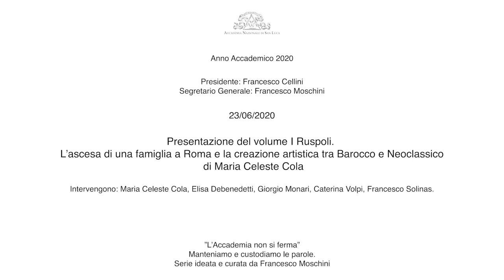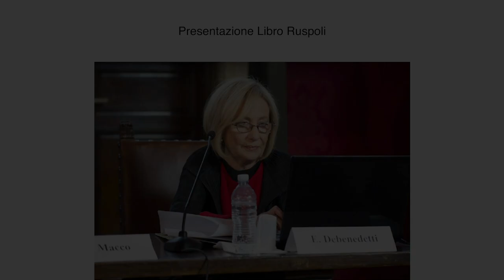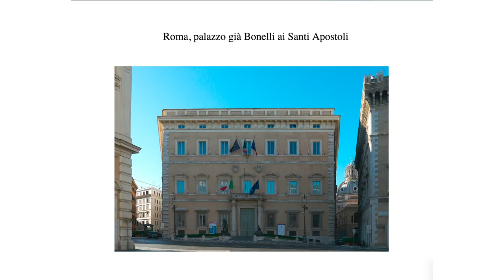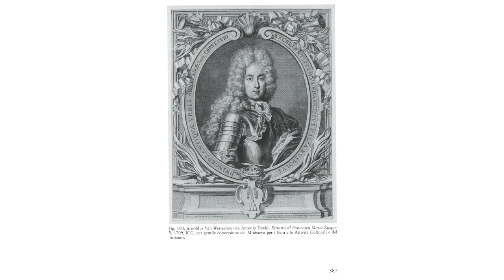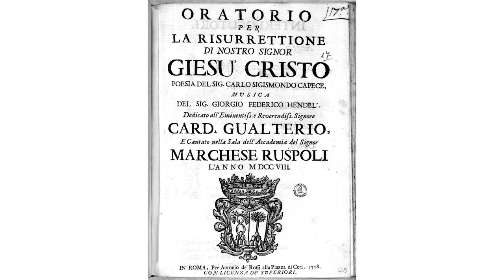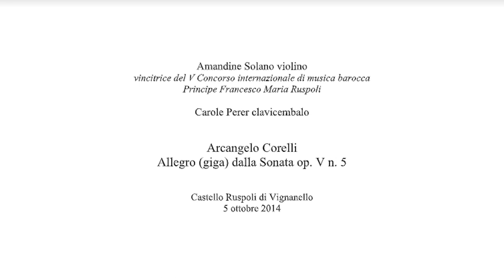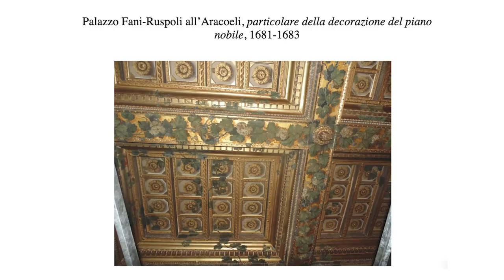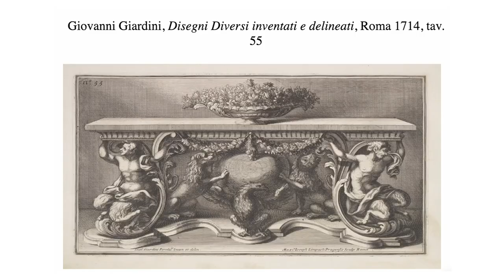"I Ruspoli. L'ascesa di una famiglia a Roma e la creazione artistica tra Barocco e Neoclassico"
di Maria Celeste Cola

Intervengono: Elisa Debenedetti, Giorgio Monari, Caterina Volpi, Francesco Solinas e l'autrice

L'Accademia Nazionale di San Luca, nell'ambito della serie l'Accademia non si ferma. "Manteniamo e custodiamo le parole" ideata e curata da Francesco Moschini, è lieta di proporvi la presentazione del volume "I Ruspoli. L'ascesa di una famiglia a Roma e la creazione artistica tra Barocco e Neoclassico" di Maria Celeste Cola (De Luca Editori D'Arte, 2018). Introdotti e coordinati da Francesco Moschini, Segretario Generale dell'Accademia Nazionale di San Luca, interverranno Elisa Debenedetti (Sapienza, Università di Roma), Giorgio Monari (Sapienza, Università di Roma), Caterina Volpi (Sapienza, Università di Roma), Francesco Solinas (Collège de France) e l'autrice.

Il volume ricostruisce la storia di una delle più prestigiose famiglie italiane ripercorrendone l'ascesa e le committenze artistiche dall'arrivo a Roma nell'anno terribile del Sacco (1527), sino alla metà dell'Ottocento.

Sulla base di una capillare ricerca documentaria condotta nell'archivio Ruspoli-Marescotti e negli archivi e biblioteche di Firenze, Siena e Londra, il libro percorre l'affascinante storia della famiglia attraverso l'osservatorio privilegiato delle raccolte d'arte e del mecenatismo nelle arti visive e nella musica. Committenza e mecenatismo che contraddistinsero la vorticosa ascesa sociale e politica dell'Eccellentissima Casa e determinarono la fioritura della cultura barocca e la diffusione del gusto romano in Europa. Sullo sfondo, i rapporti con i rappresentanti dell'antica aristocrazia capitolina e con i vertici della curia, l'ascesa durante il regno di Paolo V Borghese (reg. 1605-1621), le relazioni favorite con Clemente XI (reg. 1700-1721) e con gli Albani, l'amicizia con Benedetto XIII Orsini (reg. 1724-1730) e i rapporti privilegiati con la corte di Vienna che favorirono l'affermazione sulla scena internazionale alla fine del Settecento. Le sorprendenti biografie e le storie personali emerse dai carteggi e dai documenti d'archivio hanno consentito d'intessere la storia della famiglia, come quelle degli artisti, degli architetti, dei pittori e degli scultori scelti, privilegiati e beneficiati dai Ruspoli tra Cinque e Settecento. Figura centrale e di primissimo piano fu quella del Principe Francesco Maria (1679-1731) che nel 1704 assumeva le redini del casato. È intorno alla sua personalità, per più aspetti straordinaria, che i Ruspoli acquisirono una chiara e definita fisionomia culturale e un ruolo centrale nella politica del lungo regno di papa Clemente XI Albani (reg. 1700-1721). Sul piano sociale questo corrispose ad un impegno senza precedenti nel mecenatismo sviluppato in più campi e secondo gli orientamenti più moderni, dalla musica, al teatro al collezionismo artistico con una competenza aggiornata alle novità del clima culturale romano e allo "stile clementino" promosso dal papa regnante. In auge a Roma e nei territori dello Stato Pontificio, quell'insieme coerente della produzione artistica incoraggiata dal pontefice durante il suo regno ventennale fu adottato, sostenuto e animato da Francesco Maria in tutti i lavori da lui commissionati, a conferma di quell'appoggio incondizionato alla politica di Clemente XI che per ringraziarlo dell'aiuto e solidarietà, nel 1709 lo innalzava al rango di primo Principe di Cerveteri.